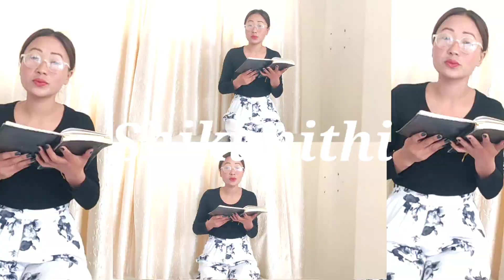Sumi Church Hymnal(430) Anhethi No Ithumla Aphi (Eye Hath Not Seen. )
SUMI AKUKUHOU LE KAKU   (430)